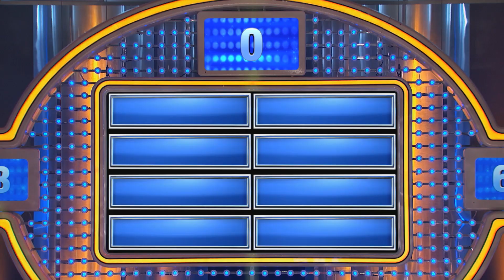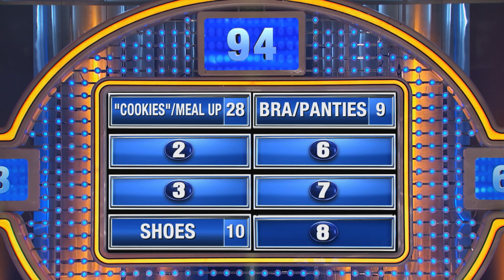Forget the bouquet. This bride's tossing her...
At the wedding, the bride got so drunk, she kept her bouquet and tossed her what?